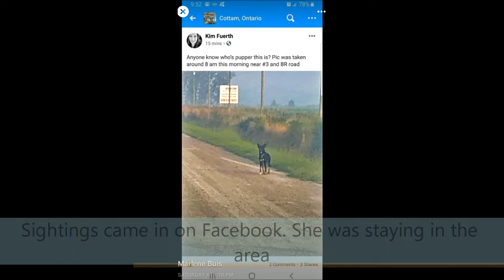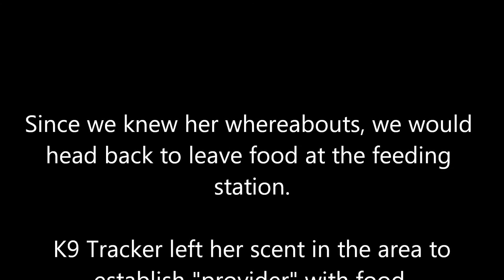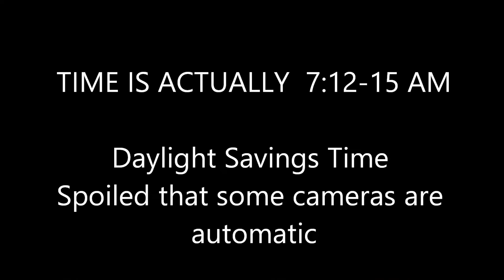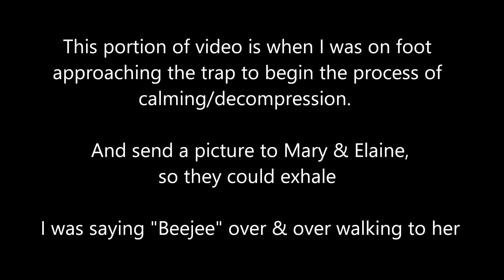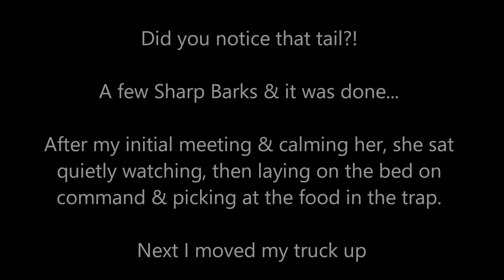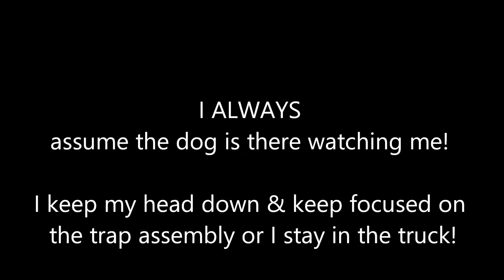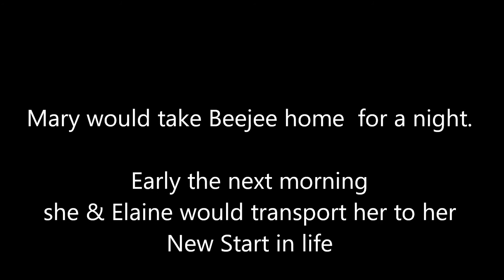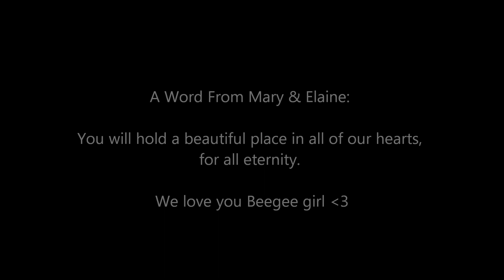Lost Pet Recovery - The Story of Beegee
A story of the determination of two friends, in spite if insurmountable obstacles.